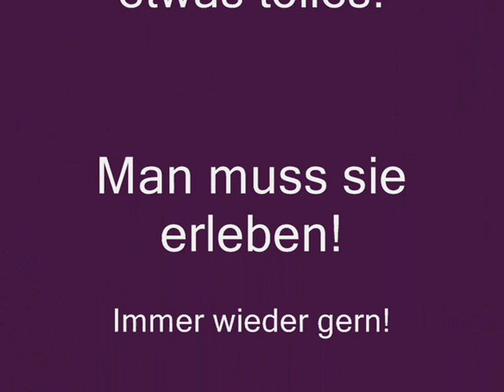Rhodesian Ridgeback Welpen I Wurf 2010 From Mistery Castle